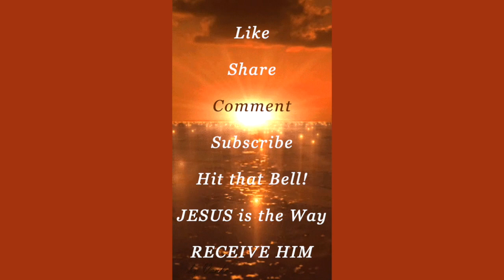Couldn't BELIEVE it! Some CRAZY NUT! BANGING on My DOOR!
WHAT A SHOCK this was! I got blindsided! It sounded like cops, trying to knock my door down!
❤️ By the way,  you can enjoy over 2080 VIDEOS ON MY PLAYLIST  PATS2CENTS / My channel is pats2cents.com